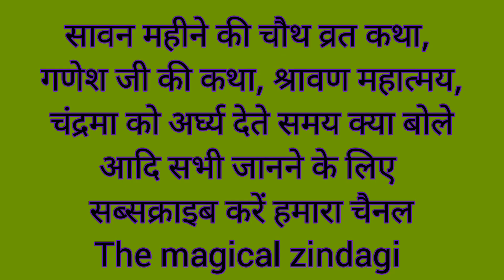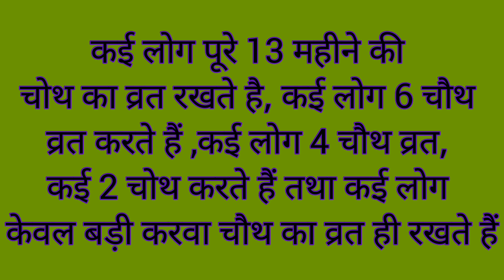chauth ka vrat kab hai। सावन 2022 महीने की चौथ का व्रत कब है। sawansankashtichaturthi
chauth ka vrat kab hai सावन महीने की चौथ का व्रत कब है sawansankashtichaturthi

सावन महीने की चौथ का व्रत कब है चौथ कब की है चौथ का व्रत कब है गणेश संकष्टी चतुर्थी कब है सावन संकष्टी चतुर्थी कब है जुलाई में संकष्टी चतुर्थी कब है चंद्रोदय समय क्या है 17 जुलाई को चंद्रोदय समय क्या रहेगा चंद कब उगेगा आज का चंद कब उगेगा चतुर्थी कब है जुलाई महीने की चतुर्थी कब है जुलाई की चौथ का चंद कब उगेगा चंद कितने बजे उगेगा